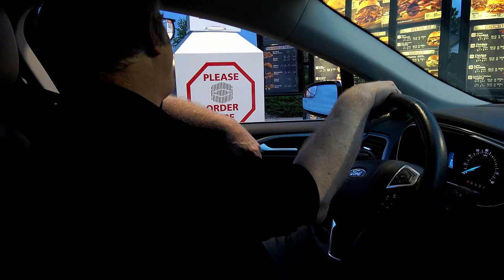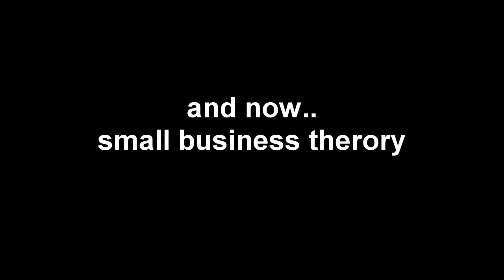I'm No Casey Neistat But I Hope You Like This Vlog!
Robot Cat on Amazon
Rhode VideoMicro Mic

The SmallBiz Vlog is a weekly vlog with new episodes scheduled for Monday afternoon. The vlog touches on the life of the small business owner and his family. Each week we will try to cover topics such as business, technology, mature lifestyle, saving and investing, retirement and more.

Cameras

Canon T6i
Canon 70D
Sony AX 53

Lenses

Canon 18 to 55mm Lens
Canon 10 to 18mm Lens
Canon 18 to 135mm USM Lens

Focusrite 2i2

Microphones

Rode Videomic Pro
Audio Technica AT8024
Audio Technica ATR2100

Lighting

LED Neewer 160 LED

Computer

Asus UX501

Tripod

Manfrotto MT190X3
Manfrotto MHXPRO-2W Video Head
Manfrotto Pixie Evo
Joby GorillaPod Focus

Social